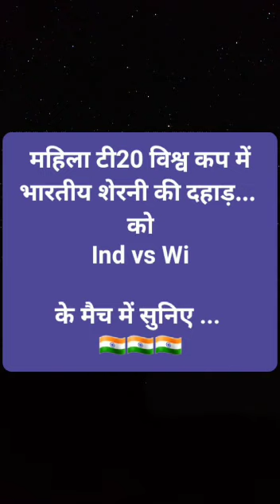ind w vs Wi w in wct20 2023